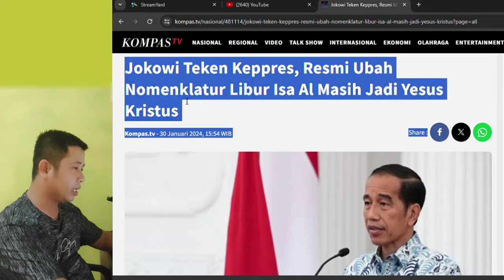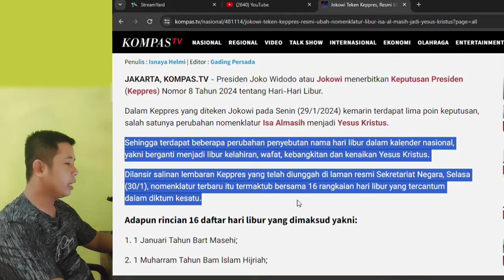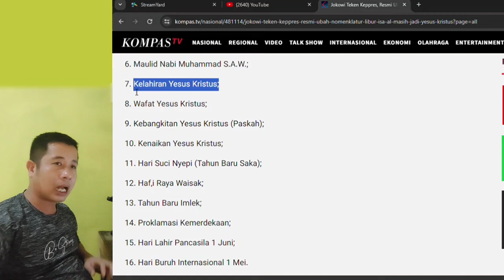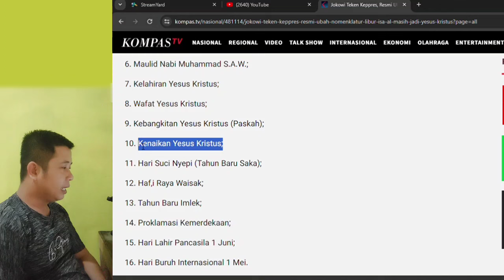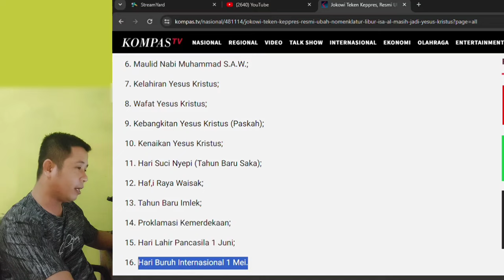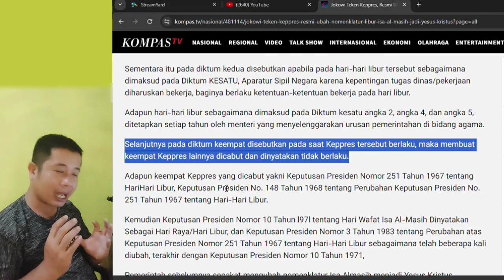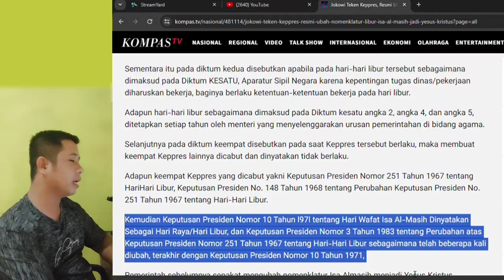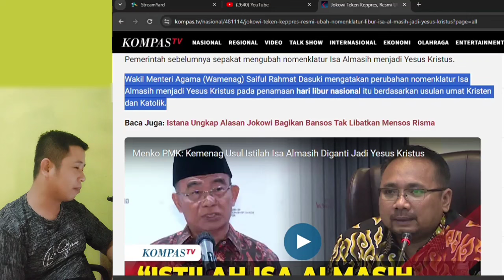🔴 RESMI‼️ PRESIDEN TEKEN KEPPRES SOAL HARI LIBUR : ISA ALMASIH DIGANTI MENJADI YESUS KRISTUS